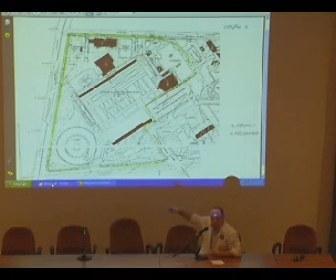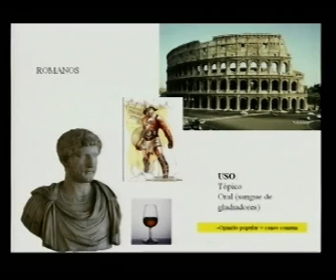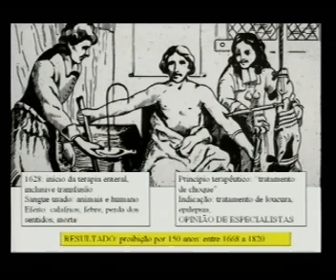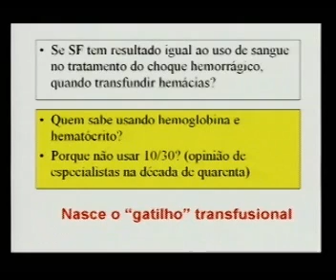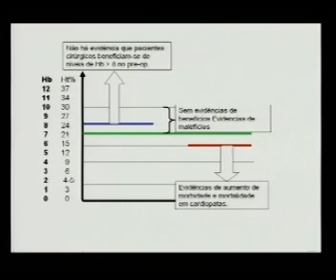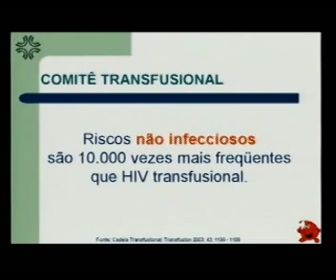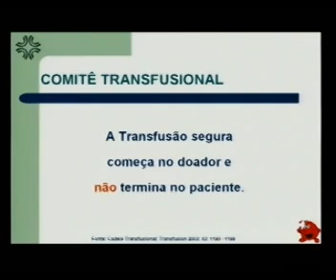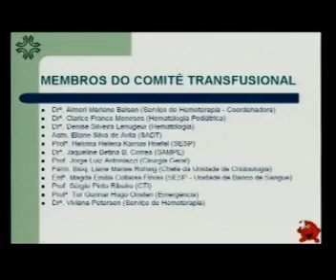HCPA - Grand Round - Transfundimos sangue demais? - Serviço de Hemoterapia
Prof. Tor Gunnar Hugo Onsten
Dra. Almeri Marlene Balsan
01/04/2009